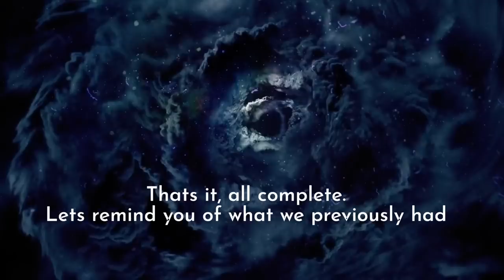Olde English Backyard Transformation!!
Ye Olde Cottage Garden

I’ve condensed this 50 minute build into 15 mins. Hopefully you’ll enjoy it!

It’s a 250 year old cottage garden that was neglected and we transformed it using a lot of traditional materials and methods.

We used the original bricks from the house and a lime mortar to build it.

The path was in clay paviours that suited the project perfectly.

Gravel paths and natural turf finished this garden off.